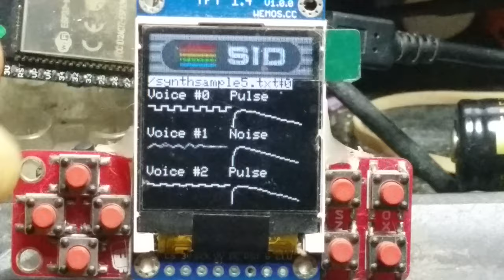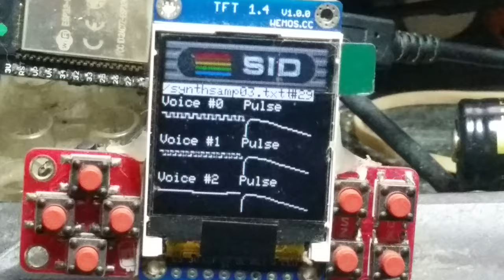ESP32-SID6581 SidWiz inspired animation [WIP]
Going somewhere with pseudo implementations of SidWiz like views for the ESP32-SID6581